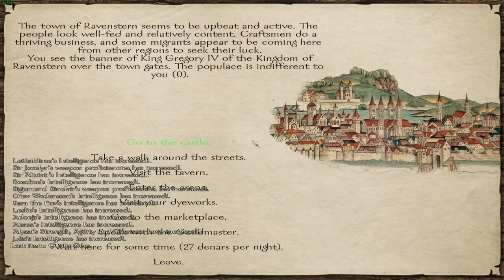M&B Prophesy of Pendor E08 - Getting Hammered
We pick on a big boi and get the horns
Prophesy of Pendor is a very well polished mod for M&B Warband get it from steam workshop for super EZ installation

FOLLOW ANDERS!